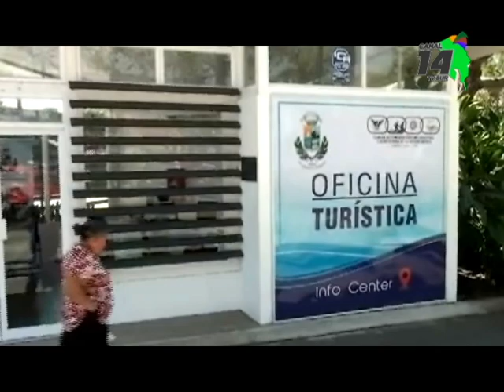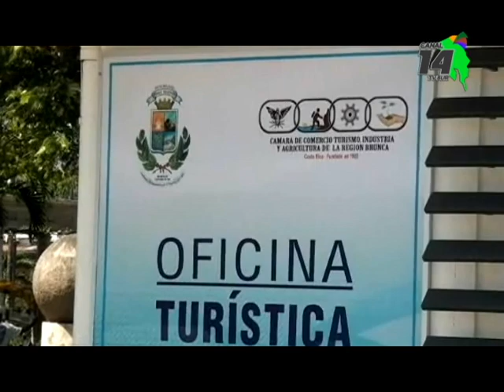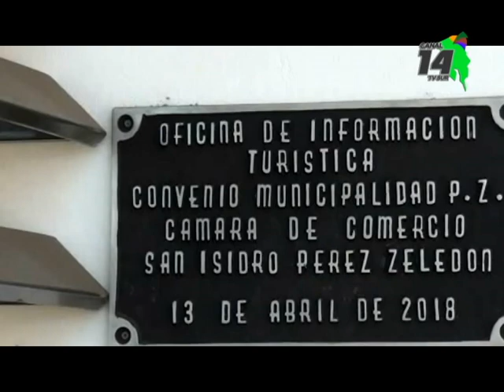Buscan a personas interesadas en tener la licencia como guía local